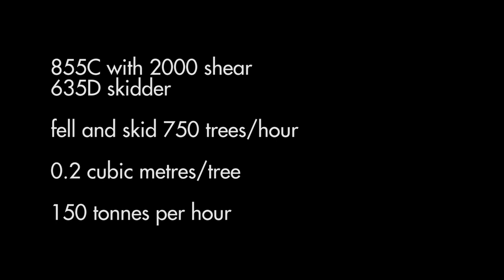Tigercat - CBI full tree blue gum chipping operation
Tigercat - CBI full tree blue gum chipping operation. One Tigercat 855C equipped with a 2000 series shear, one 635D skidder and a CBI flail/chipper equipped with a new Tigercat 215 loader achieves 150 tonnes per hour. Get the full story in the July 2012 issue of Between the Branches This YouTube video relates exclusively to TIGERCAT branded machines available worldwide except in Benelux. This video is not directed to customers and professionals in Benelux.